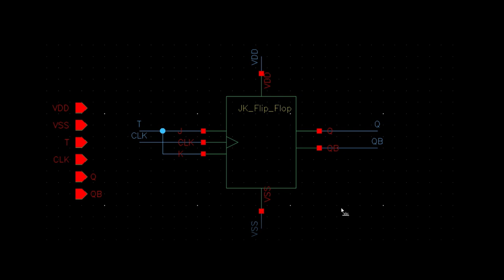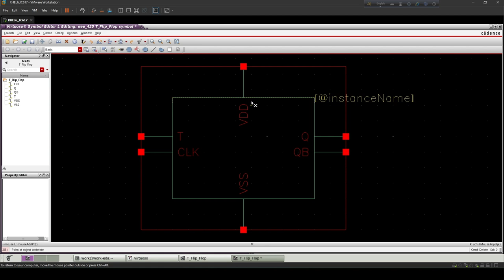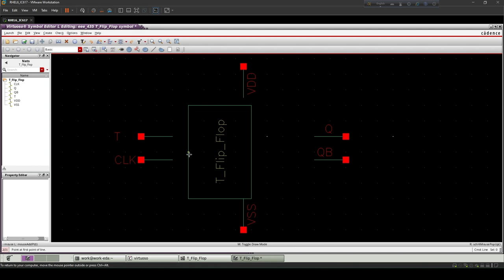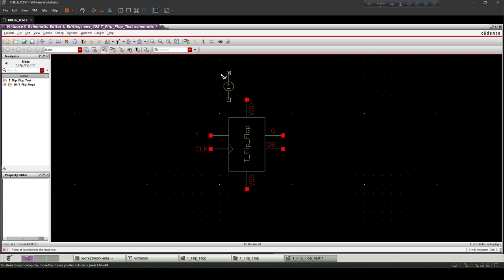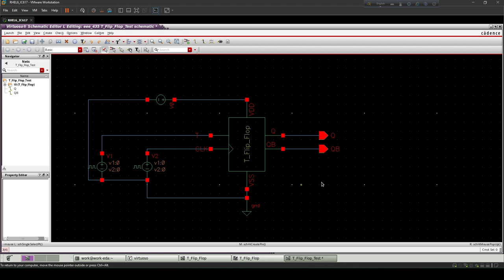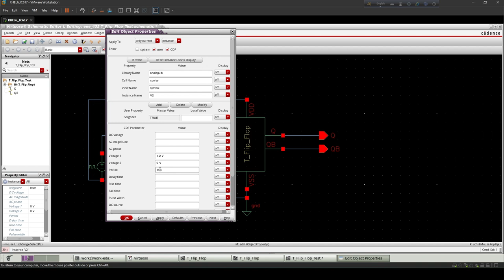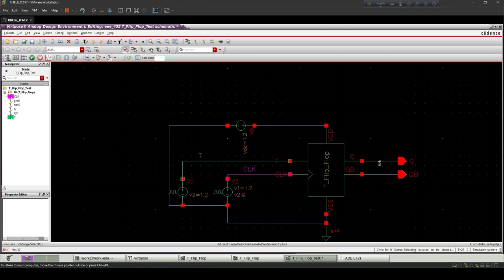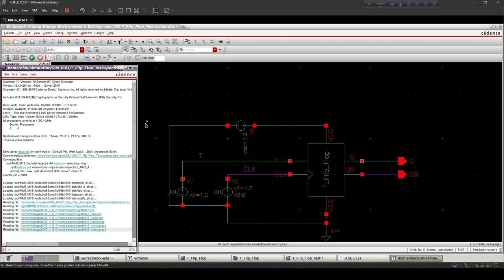CMOS T Flip Flop(toggle) using JK Flip Flop | Symbol | Transient response | Cadence Virtuoso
Design of CMOS T Flip Flop(toggle) using JK Flip Flop in Cadence Virtuoso and it's symbol and Transient Analysis